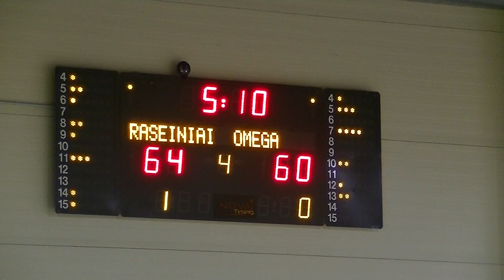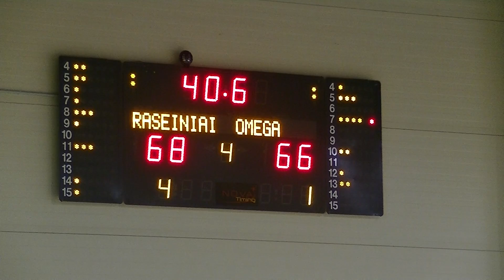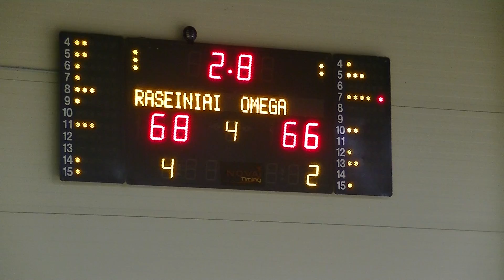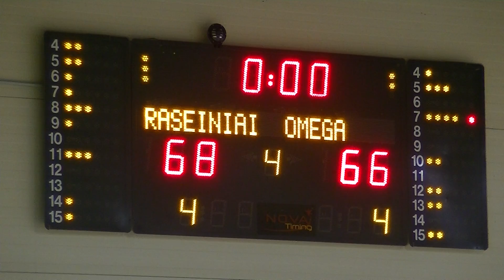Raseinių "Raseiniai" - Kauno r. „Omega“ 4 kėlinys